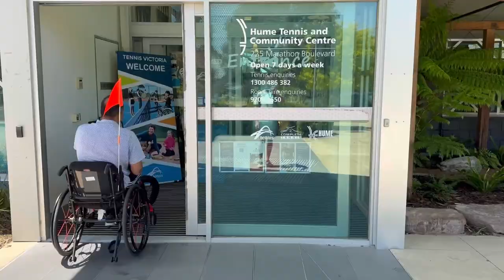My First Para Tennis Adventure: Wheelchair, Batec Scrambler and Sports Chair!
Hello friends, I am Bond from BondAbility, license to tell. Let's bond together with new ability @BondAbility!

Join me as I share my first para tennis experience at the Hume Tennis and Community Centre! Watch how I detach and assemble my wheelchair, attach the Batec Scrambler, and ride into the center for an amazing adventure. See my transfer to the sports chair and my first steps (or rolls!) into the world of para tennis. This journey highlights the accessibility and excitement of adaptive sports!